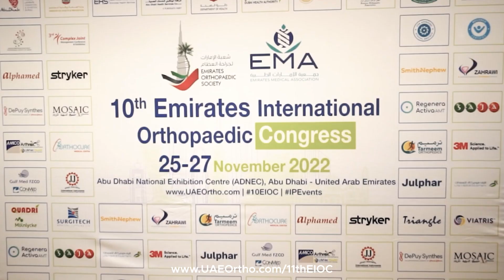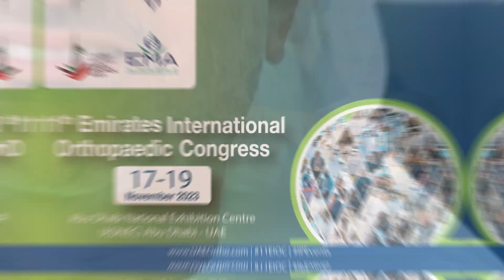Congress Faculty Dr. Yaaqoub Al Hammadi gives you an insight about UAEOrtho 2023!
Only a Few Days Left! Join us at the most anticipated orthopedic gathering at the 11th Edition of the Emirates International Orthopaedic Congress by the Emirates Orthopaedic Society from 17 - 19 November 2023, ADNEC & elevate your expertise, connect with key leaders, and dive into groundbreaking orthopedic discussions.

Don't miss out! and be part of these 3 days of intensive learning!eioc2023